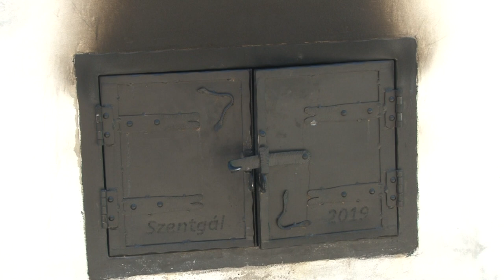Szentgál újjászületése 20190826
Egy csaknem megszűnésre ítélt zsáktelepülés a közigazgatásilag Zombához tartozó Szentgál - siránkozás helyett - az elmúlt hat-hét évben cselekvő, valóban élni akaró összefogással változtatott a korábbi negatív helyzetképen. Az elszármazottak találkozóján kiderült: az egyesületbe tömörült fiatalok már a megmaradás felé mutató dolgokat vittek véghez a közelmúltban, ami nem csak megállította az elvándorlást, hanem kicsivel már növelte a zsáktelepülés lélekszámát.